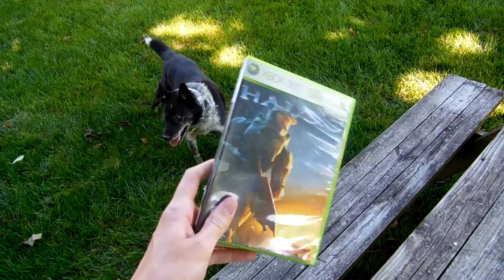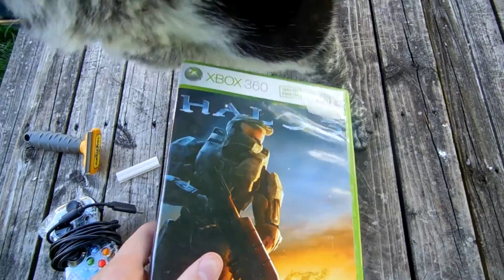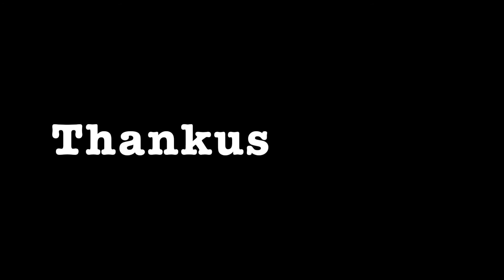100 SUBSCRIBER SPECIAL!!!!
Just saying thanks to all my loyal and especially respectful fans! You've been overly nice and kind to me these past few months and it's really helped my channel grow. Here's to another 100!